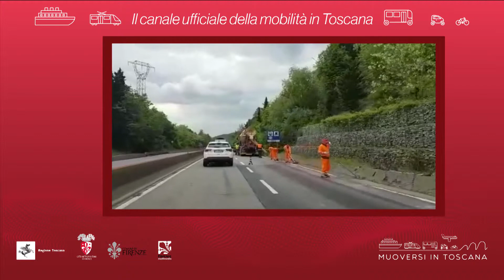Muoversi in Toscana - Edizione delle 12.30 del 4 giugno 2019